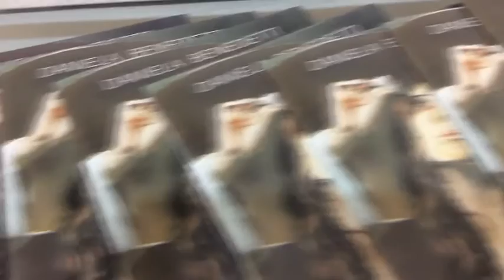Daniela Benedetti in mostra all'Officina dell'Arte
A Piacenza fino al 28 novembre. Mostra a cura di Salvatore Mortilla